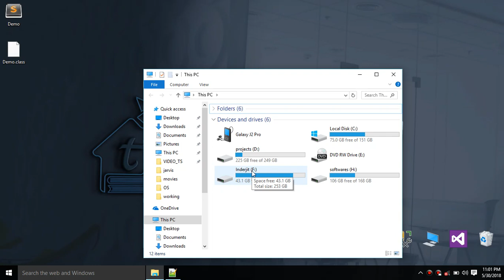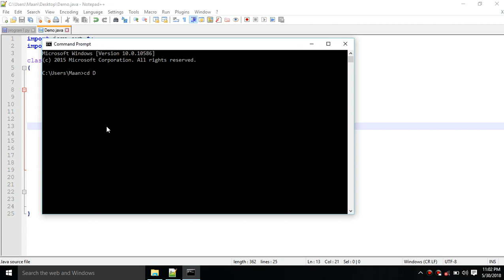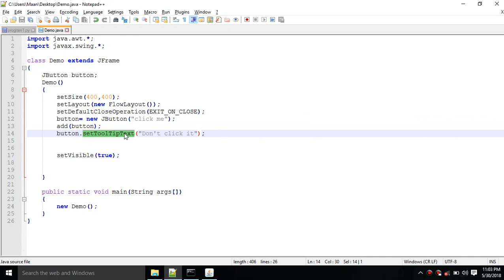66. How to create a tooltip in Java? | Hindi tutorials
In this video we'll show how can we create tooltip in java . Basically tool tip is used to represent some short information of a component on a webpage or application.

In java , to create a tooltip- we are going to use setToolTipText() method to add a tooltip on any component.